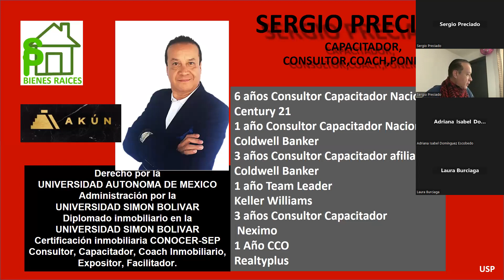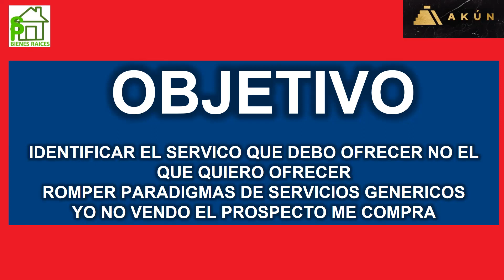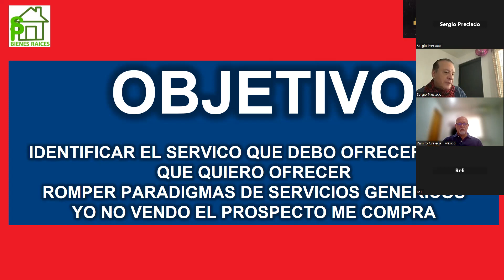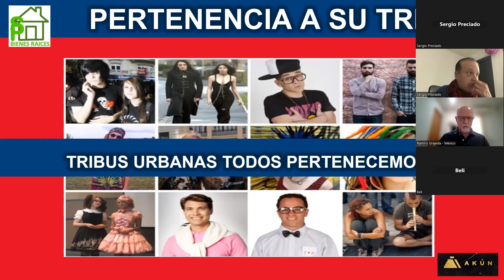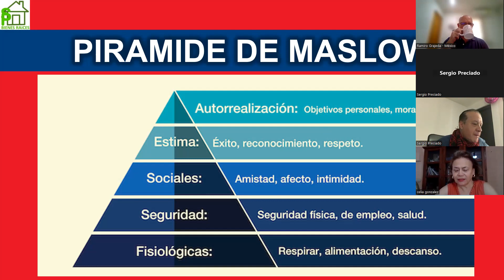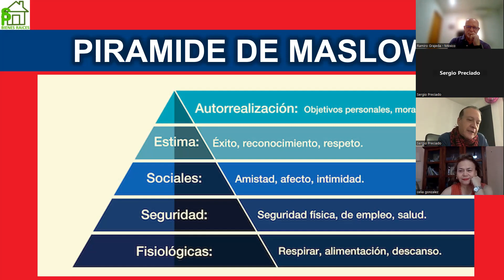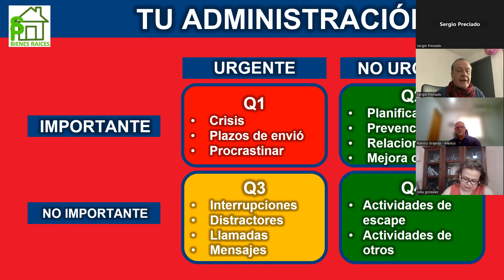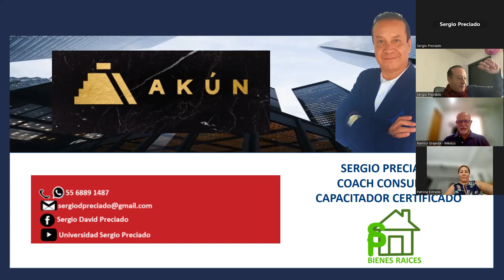VENTAS AKUN 1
El cierre de la venta de un inmueble es consecuencia de un conjunto de continuas ventas, si no te compran 1, servicio, certeza, seguridad, etc. La venta final esta comprometida